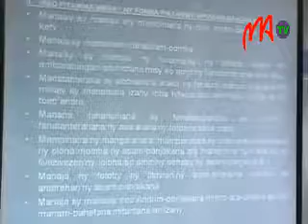03 CENIT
"La CENI-T a élaboré un calendrier électoral, mais il faudra attendre la fin du mois avant qu'il ne soit présenté au grand public", a fait savoir Béatrice Atallah, présidente de la Commission Electorale Nationale Indépendante.